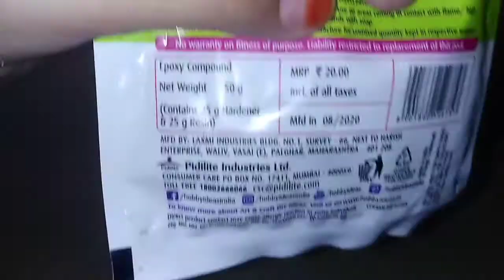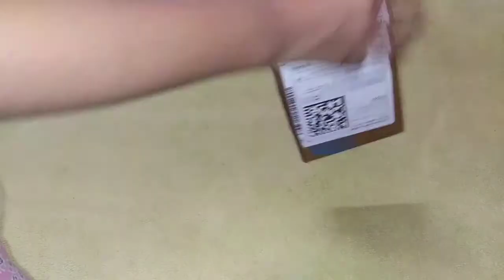✨ BASIC MATERIALS ! PART - 3 ! AYANA ARTS & CRAFTS ! 💥